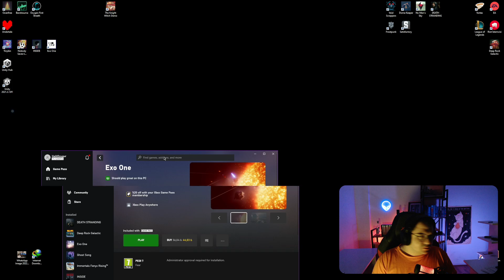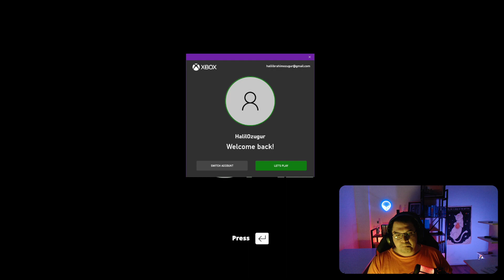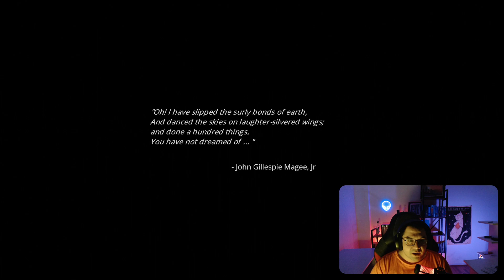VERY INTERESTING BİR DENEYİM ?!? TOP OLDUK ?!? Exo One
Herkese Merhaba,

'Halil İbrahim Özuğur' adında ara ara içerik ürettiğim bir bilgi kanalım var. İş hayatından ve yüksek lisanstan zaman buldukça oyun oynamayı seviyorum. Yeni indie oyunlar denemeyi, hikayesine kapıldığım oyunları oynamasını seviyorum. Uzun zamandır oyun oynasam da oyunları en kolay modunda oynamayı tercih ediyorum.